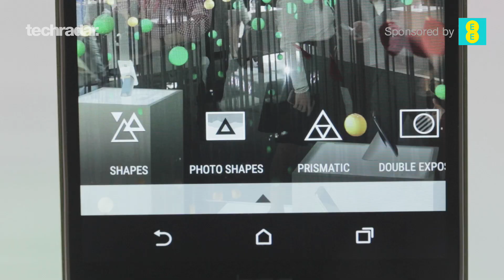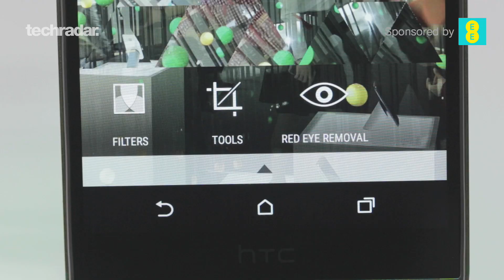HTC One M9 - New Picture Effects In Sense 7.0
A quick look at some of the cool new picture effects HTC has brought to the table in Sense 7.0.